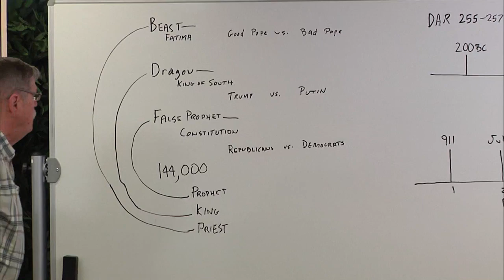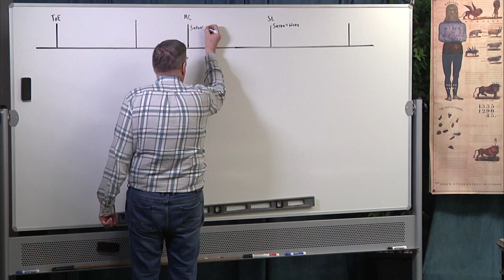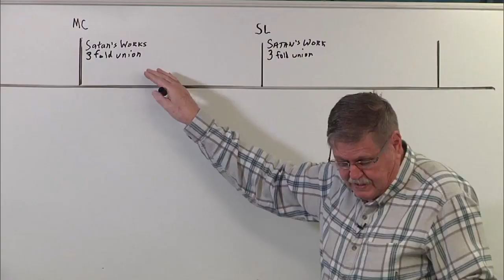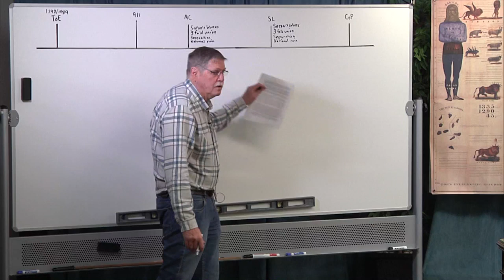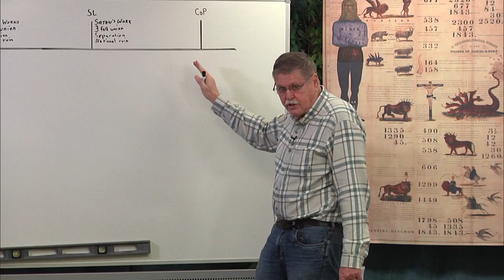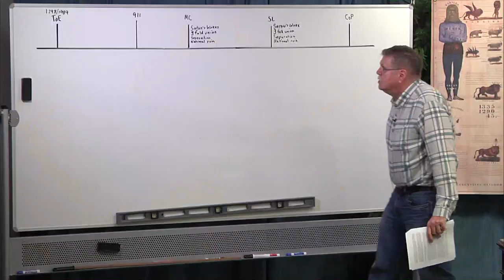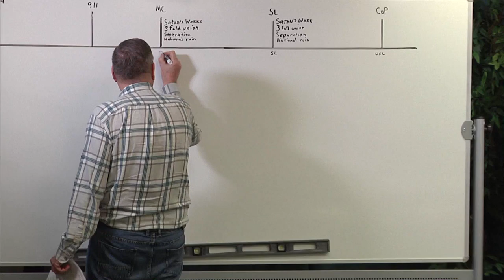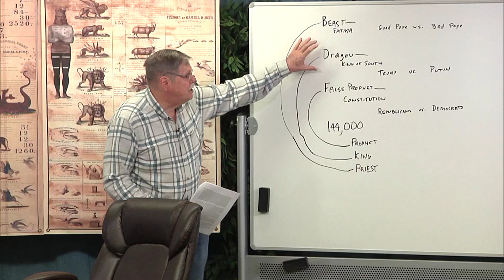2020 03 03 06. Daniel's Last Vision - Jeff Pippenger